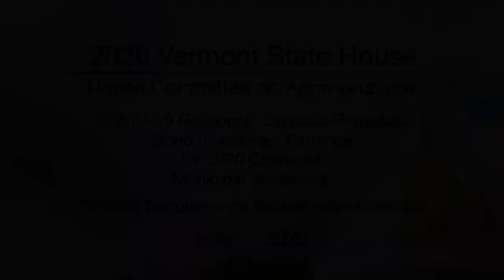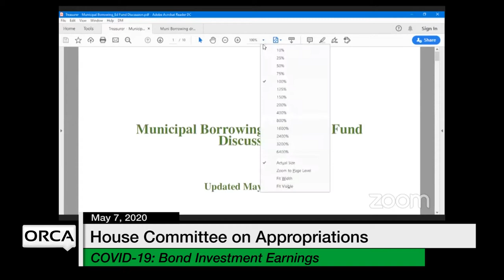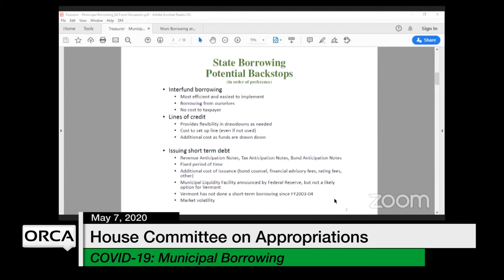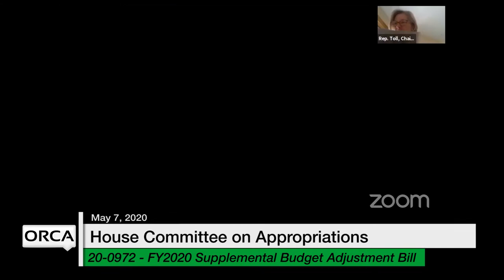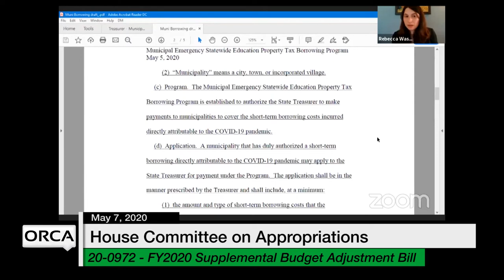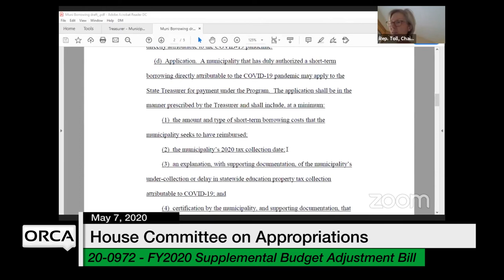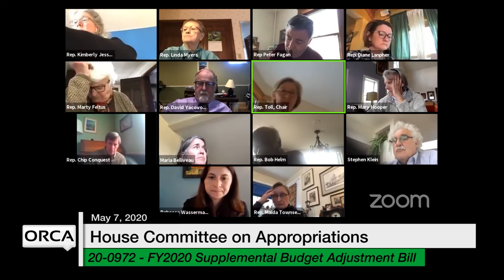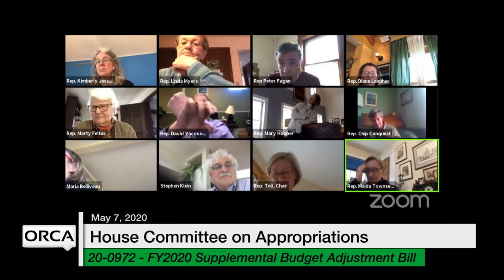Vermont State House - COVID-19: Updates/Proposals, FY 2020 Supplemental Budget Adj Bill 5/7/2020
Updates/Proposals: Bond Investment Earnings, FY 2020 Close-Out, Municipal Borrowing, FY 2020 Supplemental Budget Adjustment Bill